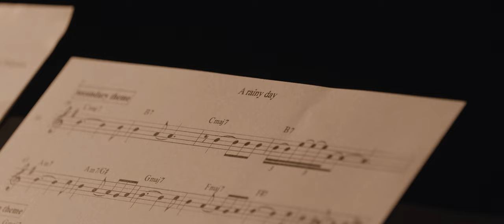Grigoris Polyzos - A Rainy Day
Composed by Grigoris Polyzos
Trumpet: Andreas Polyzogopoulos
Piano: Yiannis Papadopoulos
Bass: Giorgos Georgiadis
Drums: Alexandros Drakos Ktistakis
Filmed at Antart Studios
Recorded & mixed at Antart Studios by Nikos Kollias
Directed & Edited by Panos Iliopoulos